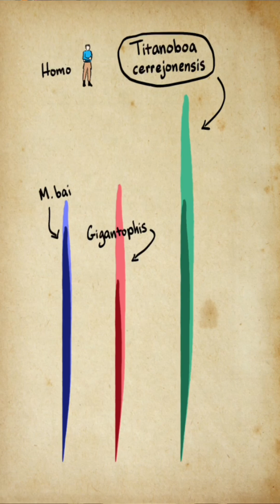science news: biggest snake ever?